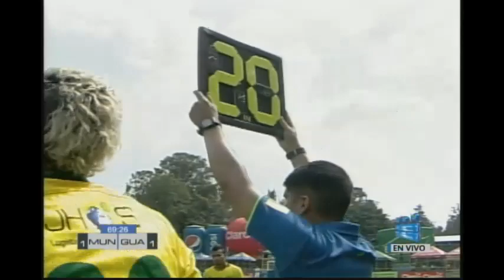Marco Pappa se entera en pleno partido del fallecimiento de su madre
Edwin Fuentes fue el que le dio la noticia
En el minuto 69 del encuentro entre Municipal contra Guastatoya, Marco Pappa se enteró por parte de Edwin Fuentes del fallecimiento de su madre.